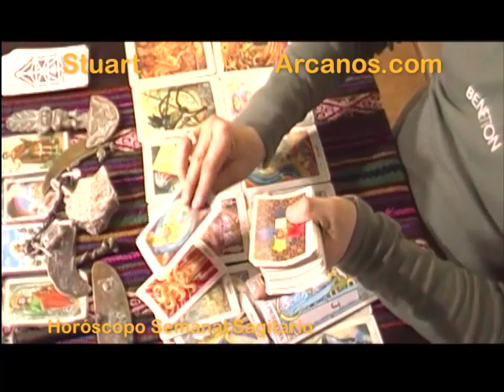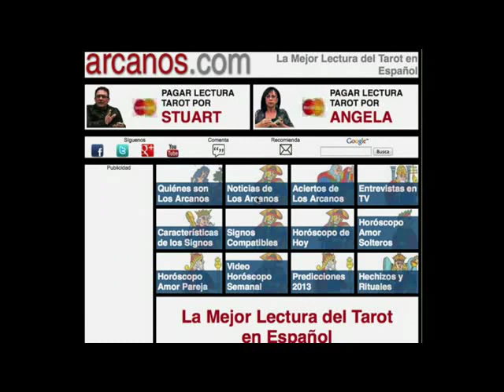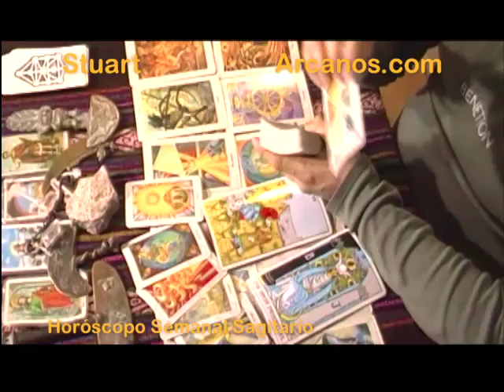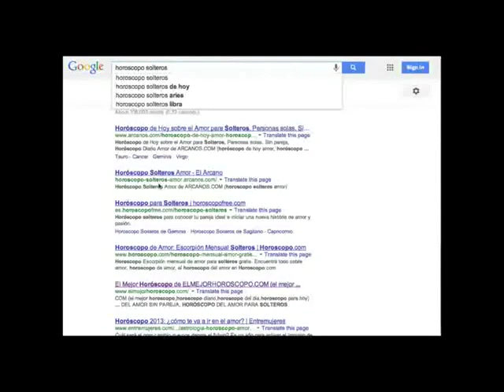Horoscopo Sagitario del 1 al 7 de diciembre 2013 - Lectura del Tarot